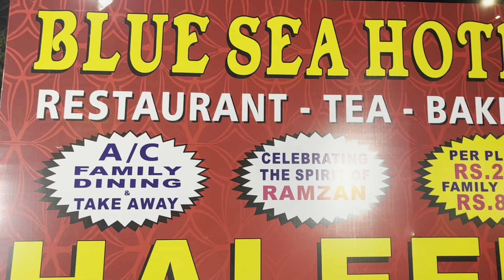Irani Haleem From Famous Blue sea Restaurant Abids Hyderabad